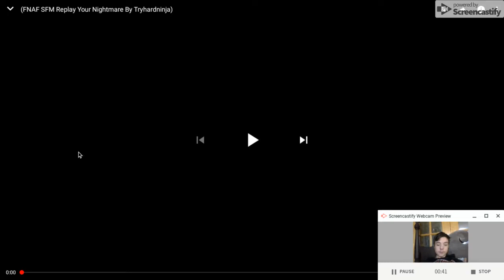FredBear's Demon | FNAF SFM "Replay Your Nightmare" by The Twisted Bunny SFM [Reaction #59 18/20th]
Hiya Guys! Today I'm reacting to an FNAF SFM by The Twisted Bunny SFM to the song "Replay Your Nightmare" done by TryHardNinja FT. Thora Daughn! You just need to see my reaction to know how AMAZING it is!